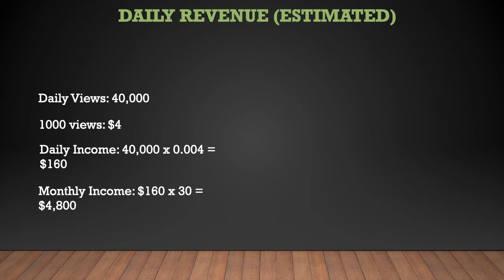Grab It Fast ➜ How much Grab It Fast makes on Youtube